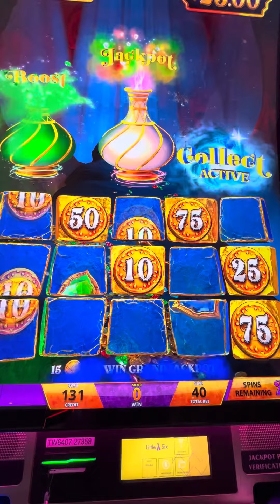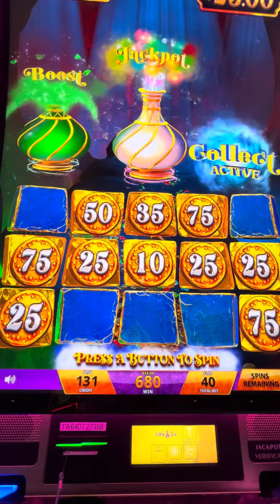NEW SLOT COLLECT ACTIVE BONUS